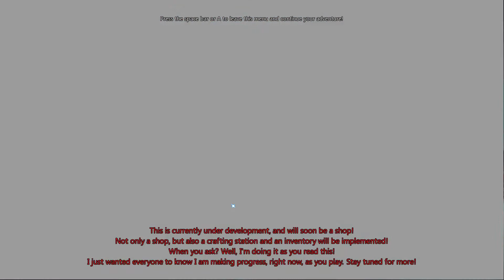PROJECT SPARK: Alucinante // Beta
Empezando... un juego sin fin, aventuras fantasticas, grandes mundos, enemigos malignos y mucho más en un eterno game completo para hacer nuestras aventuras que siempre imaginamos y a su vez compartirlas con los demas. Dejad salir vuestra imaginación con este marqavilloso juego.

Ps Network ID: kanjikunada